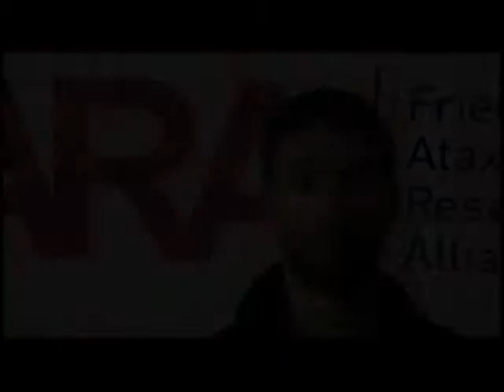Friedreich's Ataxia Research Alliance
Brief Overview of Friedreich's Ataxia Research Alliance